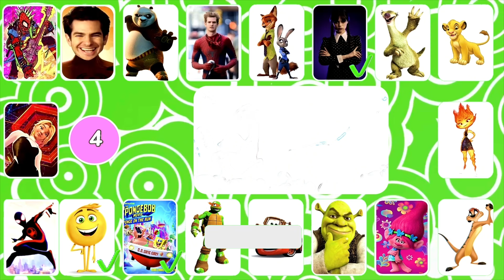🔊Guess We Live, We Love, We Lie Meme Song 🎤 | Grimace Shake, Skibidi Toilet, MrBeast, Ronaldo